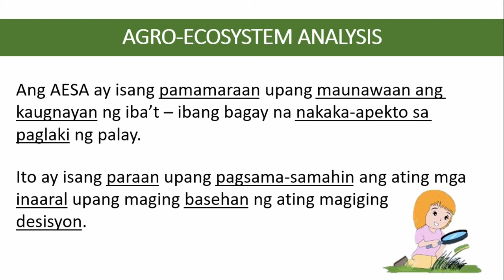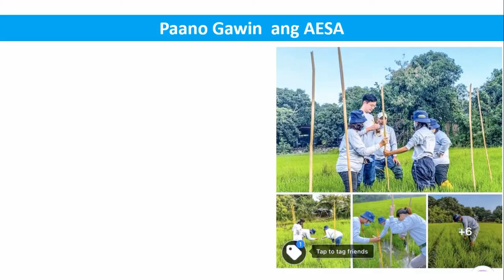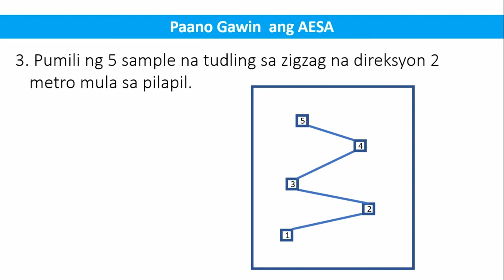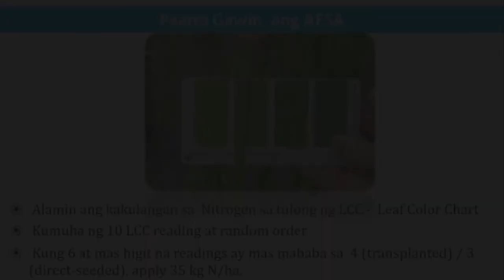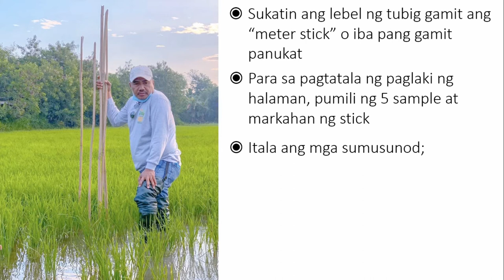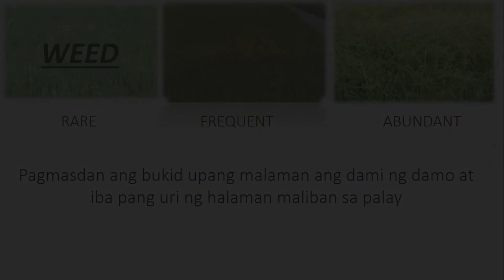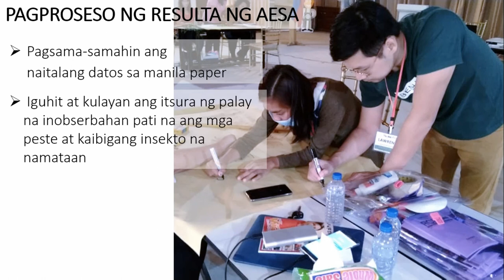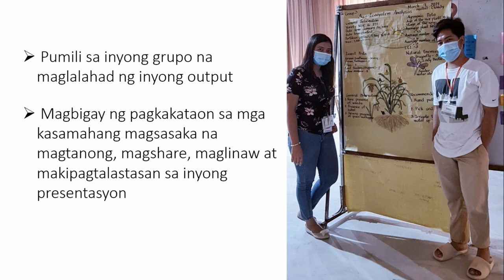How to do AESA (Agro-Ecosystem Analysis)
A microteaching video about AESA in rice